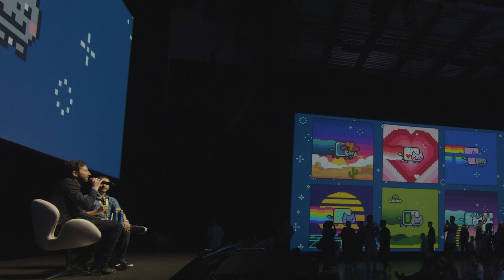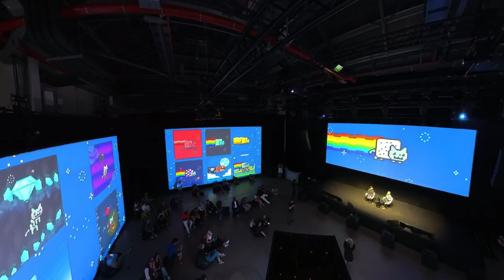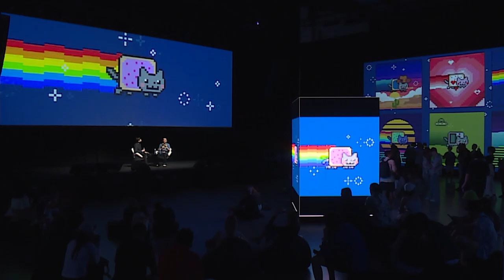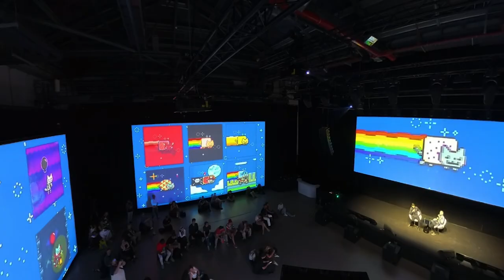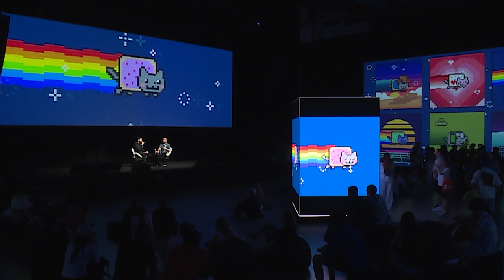NFC24: Nyan Cat | Chris Torres (Mod :Matt)